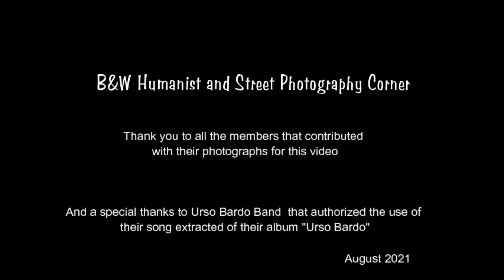BEST OF AUGUST 2021 (Part 1) B&W Humanist and Street Photography Corner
Please visit the main Group (B&W Humanist and Street Photography Corner)

The Gallery of the group (HSPC Gallery)

Instagram (@hspcorner)

Year Book

Music " Journey Back" by Urso Bardo